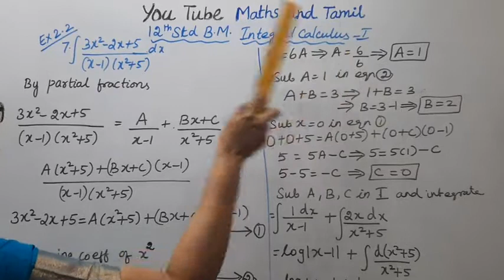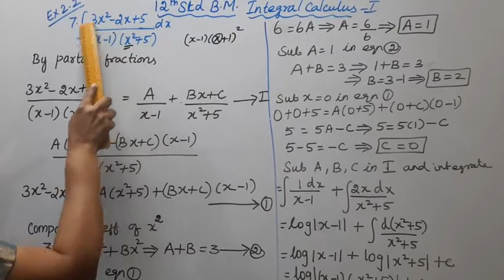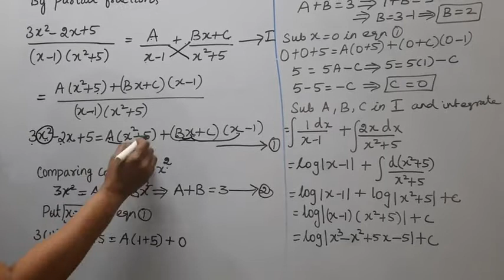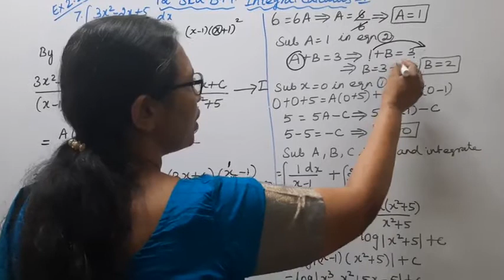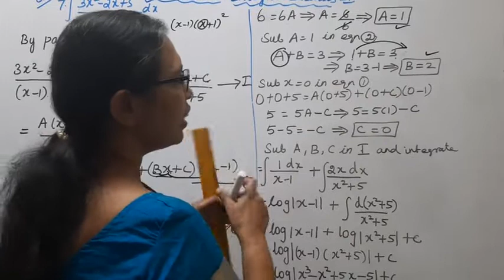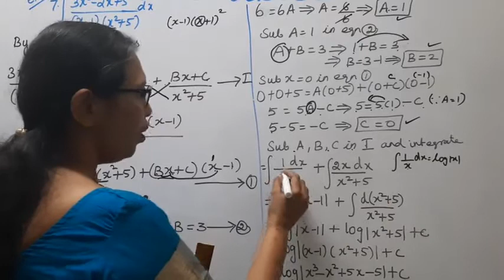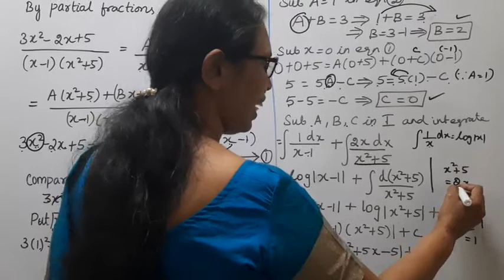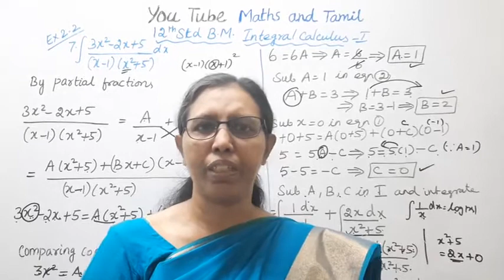.T.N. 12th Business Maths Exercise:2.2 Sum - 7 | Integral Calculus - I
Dear Students,

tn12thbusinessmathsex:2.2-7#tn12thb.m.ex:2.2-7#12thb.m.integralcalculus#mathsandtamil